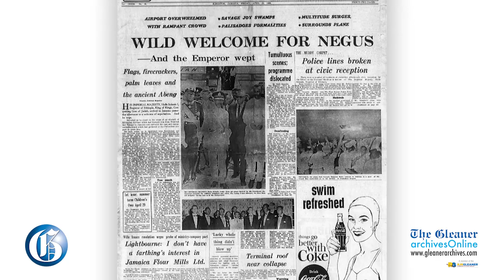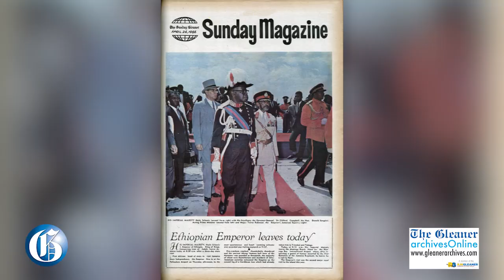PICTURE THIS: Haile Selassie's visit to Jamaica, April 21, 1966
APRIL 21, 2021: Today we remember, 55 years to the date, Emperor of Ethiopia Haile Selassie's historical visit to Jamaica on April 21, 1966.